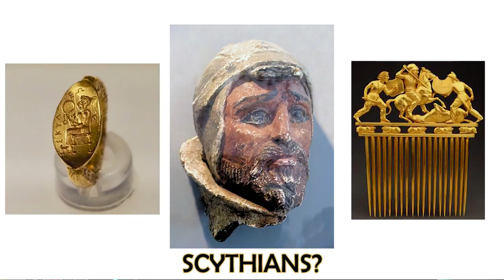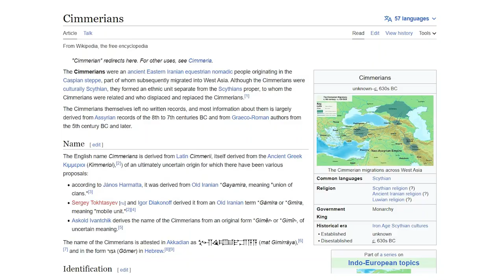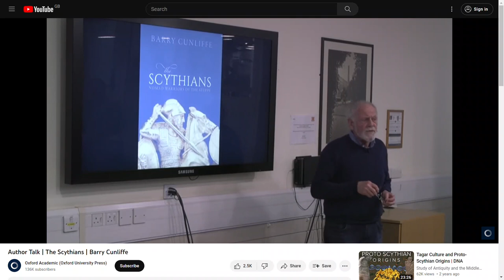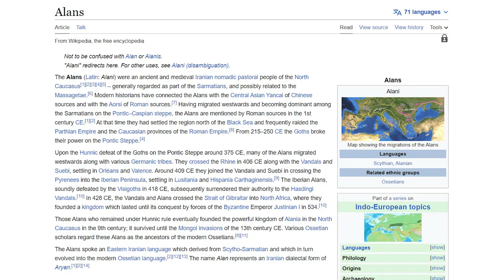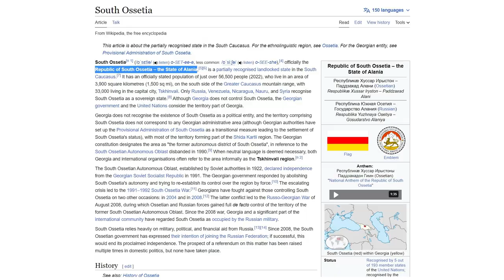The History of the Scythians of Ukraine and Beyond, the Nomadic Horse Lords of the Eurasian Steppe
Chapters:
0:00 Who Were the Scythians?
0:08 Masters of the Horse
0:38 Scythians Tattoos, Art, Appearance and Language
1:44 Weapons and Warrior Culture
2:35 Location? And Trade with the Greeks
6:58 Scythians, Sakas and Competing Names
8:49 The Alans, South and North Ossetia
10:19 Support this channel

As the Scythians are connected to the Scots, the Picts and numerous other peoples, it’s important to ask: Who were the Scythians?
The first thing to note about the Scythians is that they were masters of the horse and they are usually depicted in their art with their horses. They were among the earliest people to master the art of riding, and this allowed them great mobility across the Eurasian Steppe, from Hungary to Mongolia, vast grasslands perfect for the horse where the Scythian culture flourished.

Scythian men and women were heavily tattooed in intricate and detailed depictions of their world and their beliefs. These tattoos often depicted animals they hunted as well as mythical creatures, such as Griffins, creatures with the body, tail, and back legs of a lion; and the head and wings of an eagle; and sometimes an eagle's talons as its front feet. Scythian tattoos also were potentially seen to have magical qualities and offer protection, as well as being commemorative of bravery on the battlefield.

Scythians were usually depicted as having long hair and beards and wearing baggy trousers. The spoke Eastern Iranian languages, with the Ossetian language today potentially descended from one of these languages, more on that later. Scythians also produced incredible art such as beautiful pieces of jewellery and other pieces.

Their choice of weapon was often a bow and arrow, and Herodotus, the Greek historian, who travelled to Scythia, said that most Scythians arrows were poisoned, and explains this was done by combining blood from an animal and venom from a pregnant snake and mixing it together. They were fierce warriors, and status was partly defined by the number of men a Scythian warrior had killed. This would be shown by scalping their victims and attaching them to their horses, or even making cloaks out of them, as a symbol of their prowess. Scythian mercenaries could regularly be seen working as bodyguards in Athens.

Where were the Scythians located is a simple question yet the answer is a little more complicated. The Scythians were a somewhat nomadic people who stretched and migrated across Eurasia, with many groups diverging groups emerging from the Scythian culture.

Scythia proper you could say was just north of the Black Sea in the Pontic–Caspian steppe, essentially in modern Ukraine and parts of Russia, with the Kingdom centred on Crimea and expanding out from there. It was established by a group of Scythians who migrated west from Central Asia, a migration that brought them into conflict with the Cimmerians, who they ultimately defeated after 30 years of war. From the 6th to 3rd centuries BC, they established a kingdom known as Scythia, or Pontic Scythia, in the Pontic–Caspian steppe.